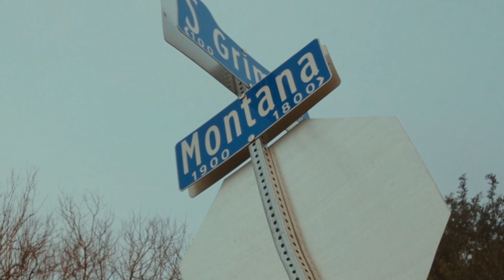Rocket The Aviator - Leak Freestyle [DOC.By XYSTUM]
FOLLOW THE ARCHIVE HERE :
Instagram.com/XYSTUM

ARCHIVE EXCLUSIVE